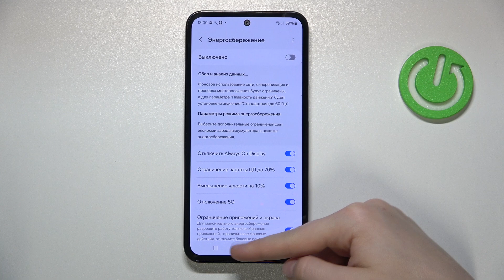Samsung Galaxy M35 | Как включить или выключить энергосбережение на Samsung Galaxy M35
В этом видео мы покажем, как на устройстве Samsung Galaxy M35 включить или выключить энергосбережение. Если вы хотите включить или выключить энергосбережение на Samsung Galaxy M35, то это видео для вас.

Как включить режим энергосбережения на Samsung Galaxy M35? Как настроить энергосберегающий режим на Samsung Galaxy M35? Как выключить экономию энергии на Samsung Galaxy M35?